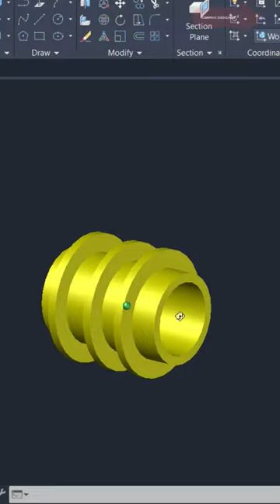شرح امر Revolve 3D Modeling Autocad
REVOLVE 3D Modeling in Autocad